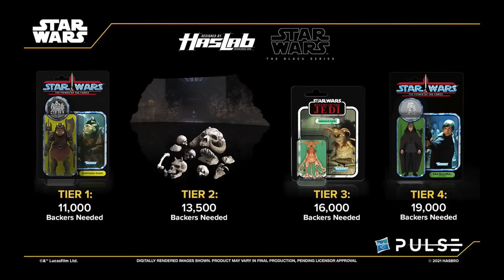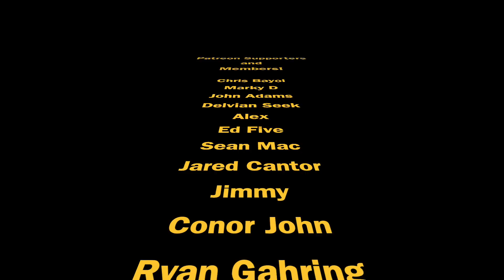HasLab Rancor Loses More Backers! Vintage Collection Jango Fett's Slave 1 in 2022? Ask Bossk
Hi Star Wars collectors, welcome to episode 106 of Ask Bossk's Bounty.
Loads of great questions again this week including: Will Hasbro release the Jango Fett's Slave 1 in The Vintage Collection for the 2022 anniversary of Attack of the Clones? Will there be a negative effect on TVC is the HasLab Rancor doesn't fund? What has happened to VC188? Will be get the whole Model Nodes band in troop builder pack? Plus loads more!

Want to send some FAN MAIL? address below:
Bossk's Bounty
Worthing
BN12 9EW

I am a member of this awesome Star Wars Discord